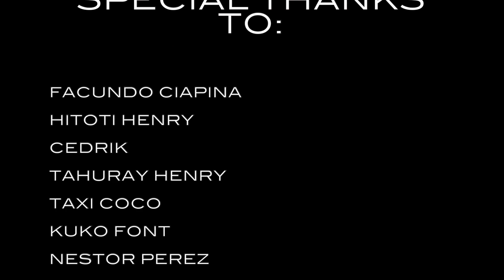Road to Recovery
Road to Recovery is an interview done to Puerto Rican bodyboarder named Omar "Kuko" Font. Currently living in Hawaii. This video was recorded during a trip to Tahiti in 2022.